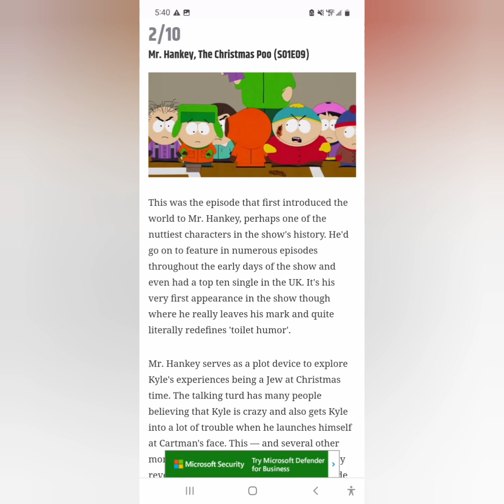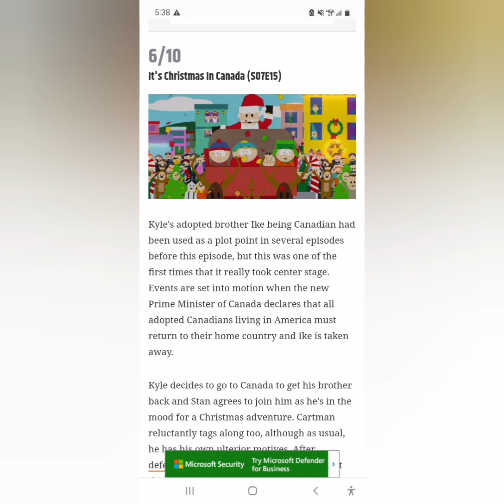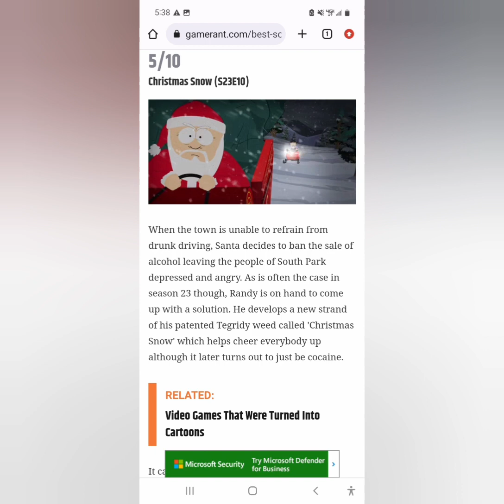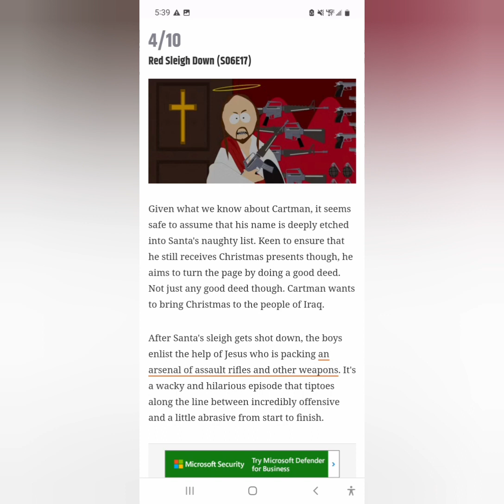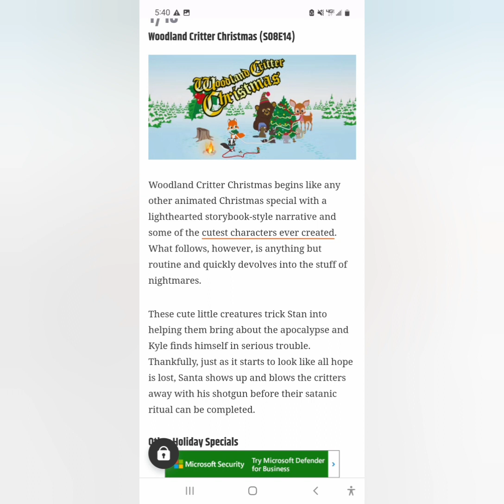Vlogmas 1 my favorite South Park Christmas episodes